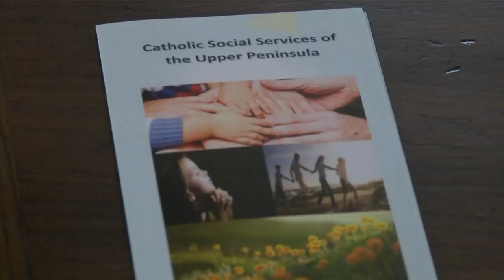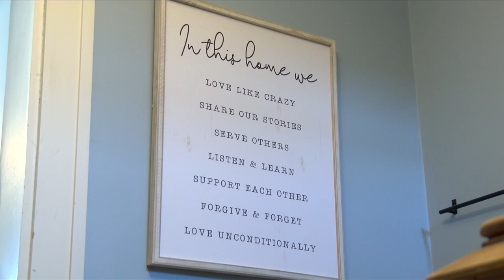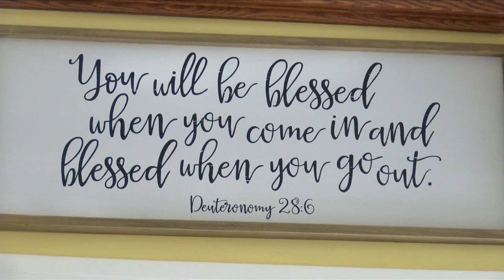WOMEN'S RECOVERY CENTER OPENS DOORS